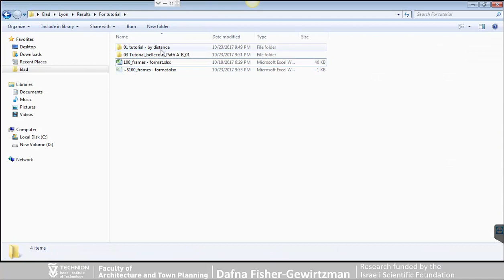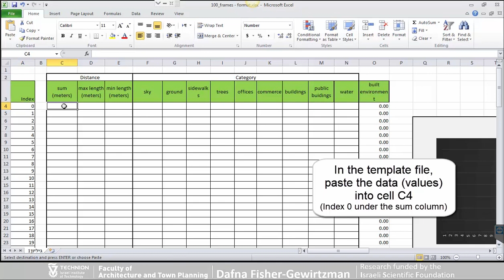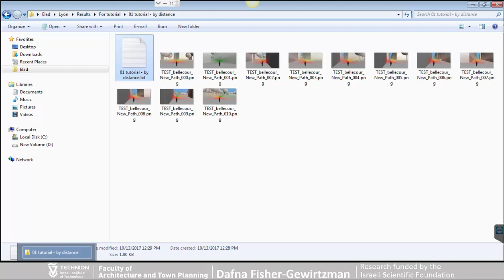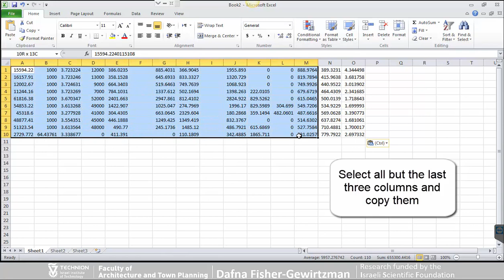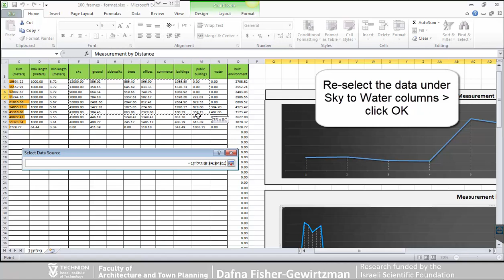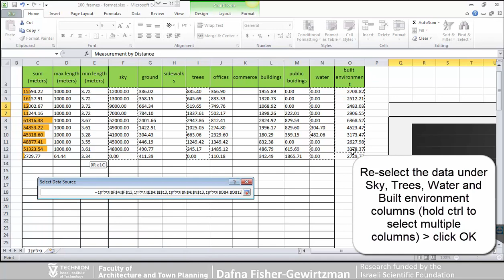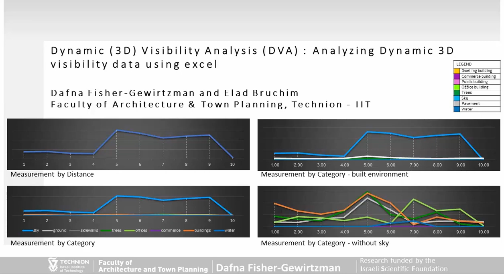Tutorial 04 - DVA Data analysis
Analyzing Dynamic 3D visibility along a pedestrian path regarding GEOMETRY and ADDITIONAL LAYERS of information such as variant elements of the view. this tutorial is about analyzing the dynamic 3D visibility data using Excel

Case study - Lyon